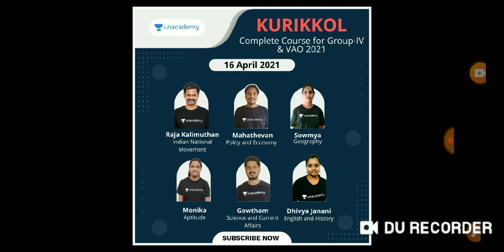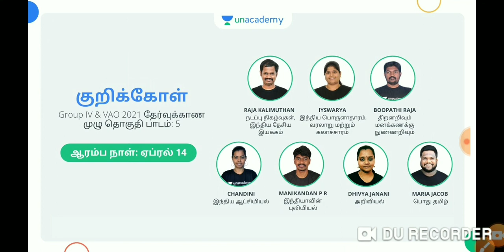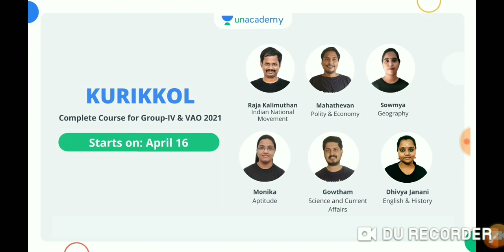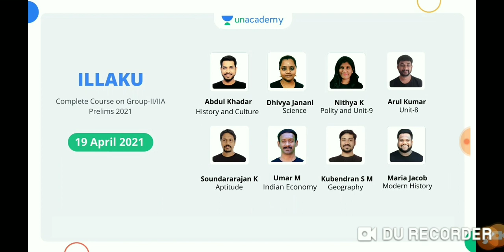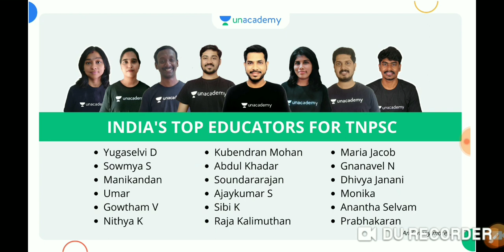💥 வாழ்க்கையின் குறிக்கோள் 💥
KURIKKOL: Complete Course for Group-IV & VAO 2021: Batch 2 (Starts on: April 16)

1. Duration of the course: 6 Months
2. All the subjects for Group-IV & VAO will be covered by top Educators in the Unacademy TNPSC Platform
3. Live Doubt Clearing Sessions
4. The class will be taken in Tamil and notes will be provided in English